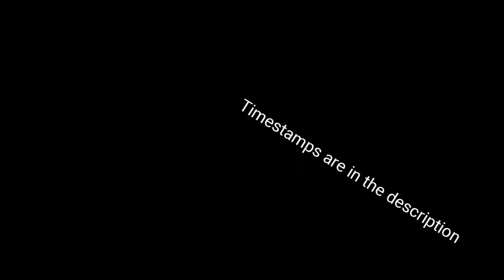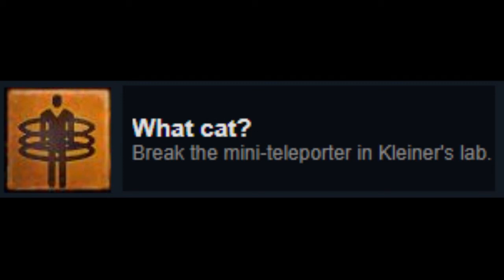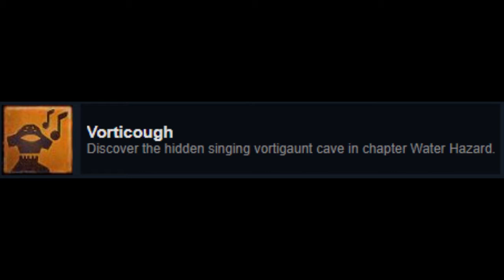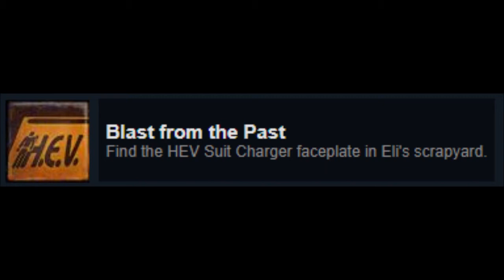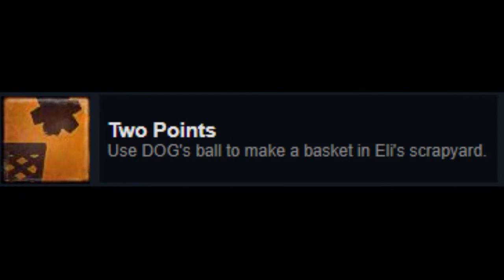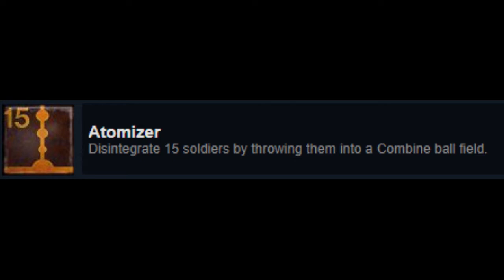Half-Life 2 DEFINITIVE Achievement Guide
Hiya kiddos, been a while, huh? Well, now that I'm feeling a little more enthusiastic about this whole YouTube thing I might start posting more in the future. It's been fun making this video so I may do guides on other Half-Life games (but not Alyx, I'd have to sell my kidney to get the proper equipment and I like my kidneys)

This guide does NOT feature the following achievements:
[Malcontent, Trusty Hardware, Anchors Aweigh!, Heavy Weapons, Revenge!, Hallowed Ground, Where Cubbage Fears to Thread, Warden Freeman, Follow Freeman, Radiation Levels Detected, Plaza Defender, Fight the Power, Giant Killer, Singularity Collapse]
as they all are story-related and just require beating the game. If you have troubles with that, I recommend you go find a walkthrough - like this one from Bolloxed

Zombie Chopper is one that I had quite the problem with. I only covered some skips, but not the entire Chapter. If I see at least one person asking for a Zombie Chopper video, I'll get right to it.

Here are the Timestamps:
Defiant   -   0:27
Submissive   -   0:47
What Cat?   -   1:05
Barnacle Bowling   -   2:17
Vorticough   -   3:17
Blast from the Past   -   5:20
Flushed   -   6:19
Two Points   -   7:39
Zombie Chopper   -   8:52
OSHA Violation   -   12:27
Targetted Advertising   -   14:30
Keep Off the Sand!   -   15:45
Bug Hunt   -   19:23
One Man Army   -   20:14
Hack Attack!   -   29:01
Counter-Sniper   -   30:38
Atomizer   -   33:08
Lambda Locator   -   35:04
   Red Letter Day   -   35:08
   Route Kanal   -   35:46
   Water Hazard   -   39:28
   Black Mesa East   -   45:23
   We Don't Go To Ravenholm...   -   45:39
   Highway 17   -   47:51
   Sandtraps   -   51:03
   Nova Prospekt   -   52:00
   Entanglement   -   53:23
   Anticitizen One   -   54:07
   Follow Freeman!   -   59:13

Any other music that you might have heard was from the game recordings and was part of the Half-Life 2 Soundtrack made by Kelly Bailey